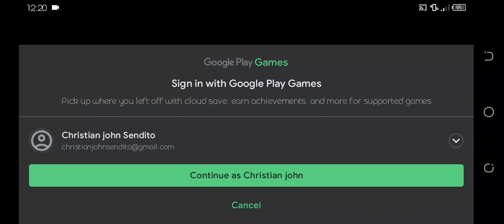Bus passenger ride public transport games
bus sakay games tayo passenger ride